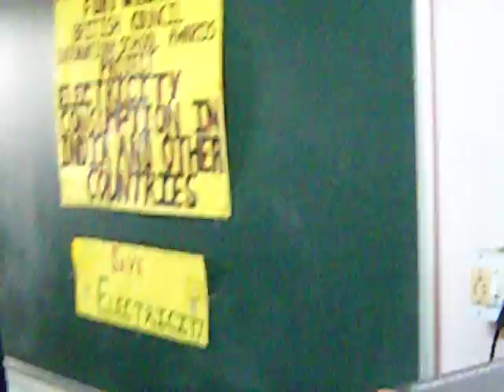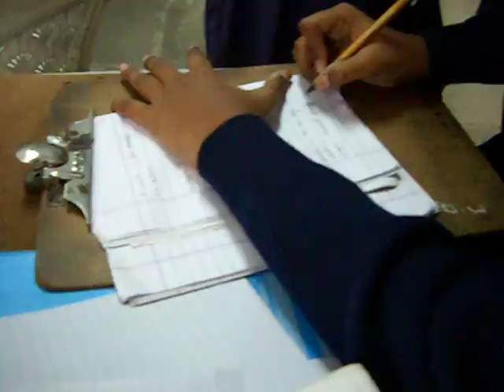KENDRIYA VIDYALAYA FORT WILLIAM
BRITISH COUNCIL PROJECT ON SAVE ELECTRICITY